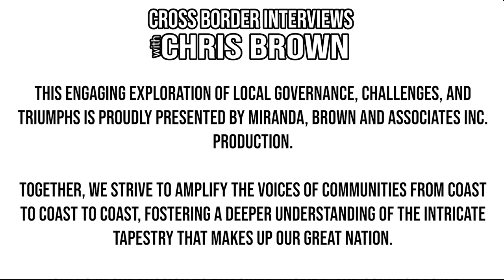637. Westville Mayor Lennie White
We're honoured to have chat with Westville Mayor Lennie White.